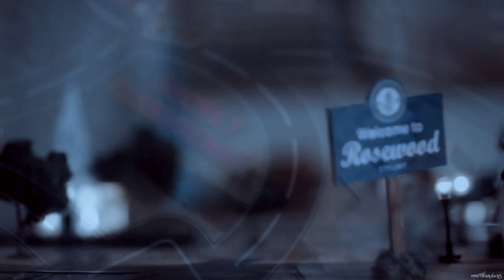Julian & Jenny | all the things she said.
'"You would have cared if I died," she said slowly. His eyes searched hers a moment, then looked away. "You really don't know, do you." He said in an odd voice.'

I'M SO OBSESSED WITH THIS TRILOGY!!! these books are so good, Julian and Jenny are great characters and I couldn't wait for the TV show. Will Tudor is perfect for plays Julian, so i'm hoping my dreamcast happens LOL. I love Jenny and Tom, BUT I can't deny the chemistry between Julian and her - they're the motivation of the trilogy, by God. And i spent a good few months editing this cause i haven't been very inspired for editing lately, but is it and i hope you enjoy!

✘ INFO:

Fandom: the forbidden game (books by l. j. smith)
• Britt Robertson as Jenny Thornton;
• Will Tudor as Julian;
• Charlie Gillispie as Tom;
Song: /watch?v=P969A7cVmb0
Program: Sony Vegas 14
Coloring: lightningxdisaster